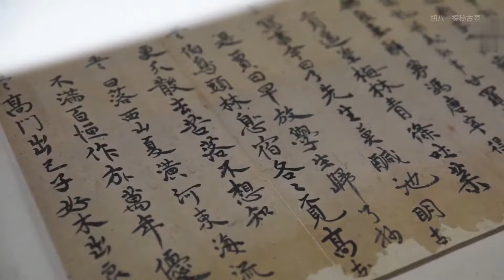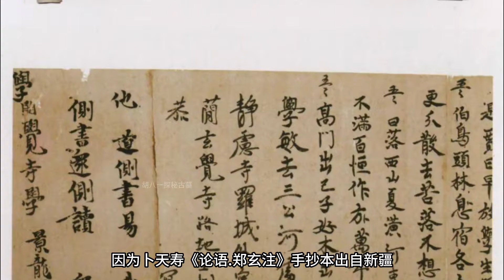1300多年的古墓，發現12歲學生的家庭作業，作業太多他還警告老師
1300多年的古墓，發現12歲學生的家庭作業，作業太多他還警告老師